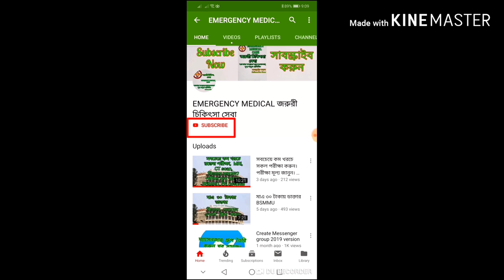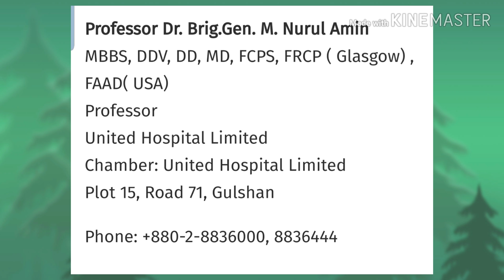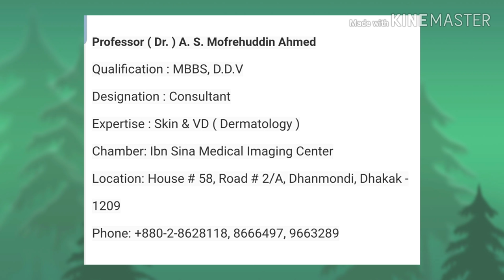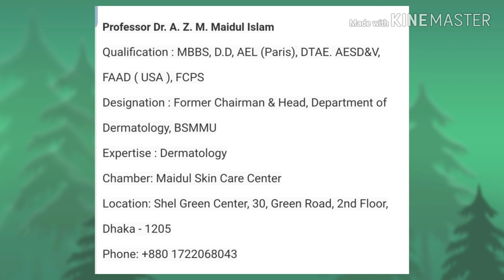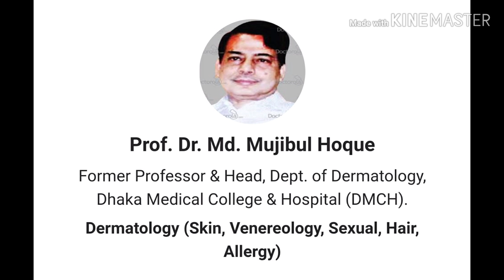চর্ম ও যৌন রোগ বিশেষজ্ঞ ডাক্তারদের তথ্য/Dermatologist doctors information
🌏🌏 বি:দ্র: কোন কিছু জানতে চাইলে আমাদের পেইজে  বা গ্রুপে মেসেজ বা পোস্ট করতে পারেন।।।